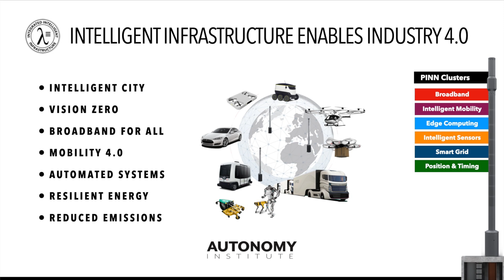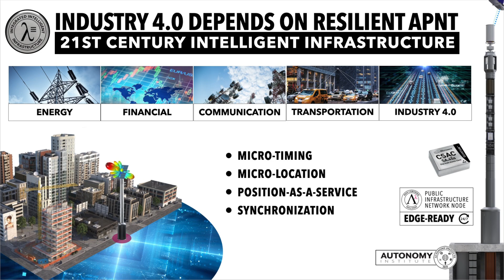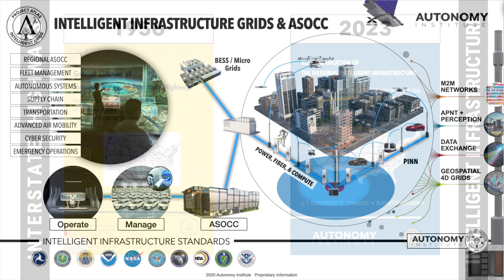Intelligent Infrastructure is the Foundation of 21st Century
INTELLIGENT INFRASTRUCTURE is the foundation of ARPA-I.
The infrastructure revolution has begun and will be based on three core pillars: Active Digital Twin, Data Exchange, and INTELLIGENT INFRASTRUCTURE that includes the deployment of Public Infrastructure Network Nodes.
The Internet began in 1969; Intelligent Infrastructure GRIDS in 2022.

INTELLIGENT INFRASTRUCTURE addresses the key challenges of our lifetime. Providing advanced city services, resilient and carbon-free economies, closing the technology divide, enabling autonomous systems, and most important; securing data for people, cities, and governments.
National sovereignty and global productivity will go to the nation that deploys the INTELLIGENT INFRASTRUCTURE enabling Industry 4.0.
Autonomy Institute

“The great economic revolutions in history are infrastructure revolutions, and what makes the great infrastructure revolutions transformational is the convergence of new communications media with new energy regimes. Every energy revolution in history has been accompanied by its own unique communications revolution. Energy revolutions change the temporal and spatial reach of society and make possible more complex living arrangements, all of which require new communication media to manage and coordinate the new opportunities.” Jeremy Rifkin